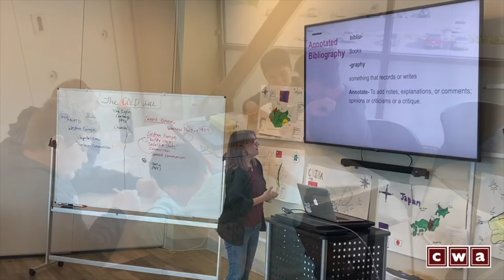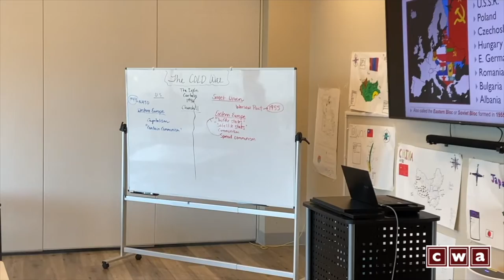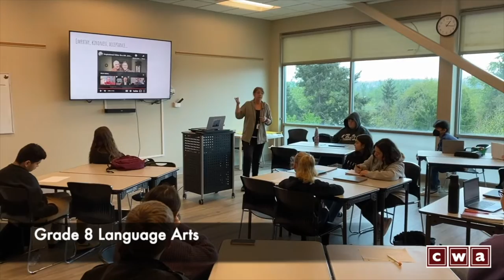220425 CWA - A Day in the Life (Revised)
A day in the life at Clackamas Web Academy.  April 25, 2022